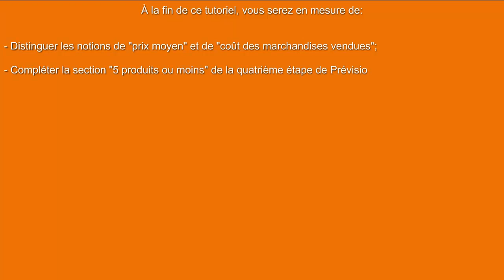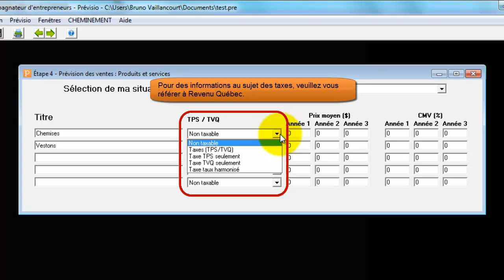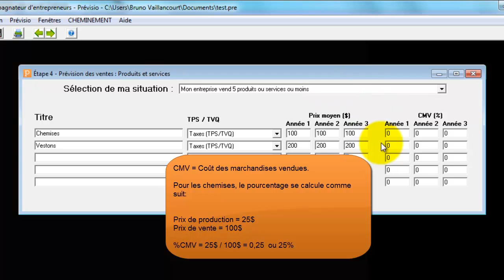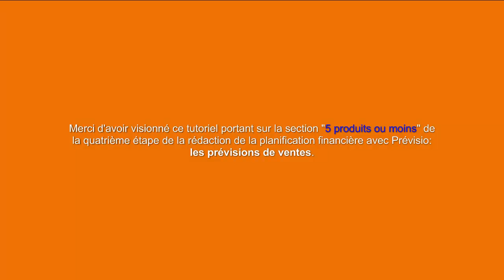Tutoriel Prévisio - Étape 4 (section 5 produits ou moins)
Étape 4 (section 5 produits ou moins)